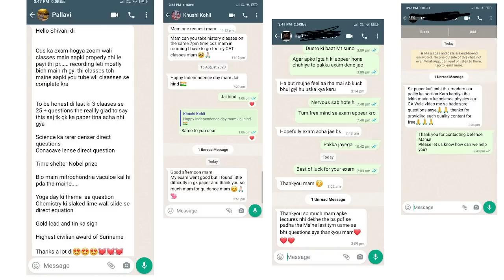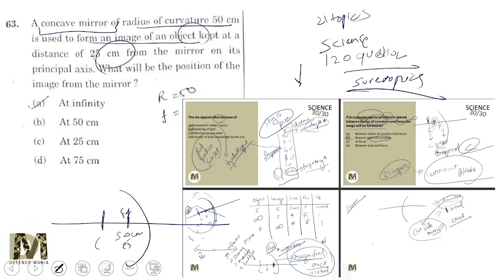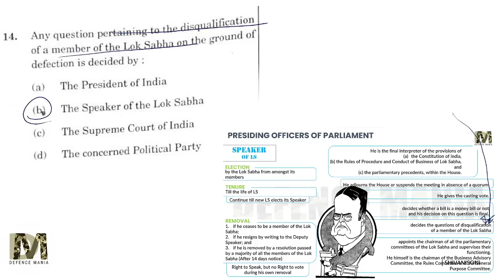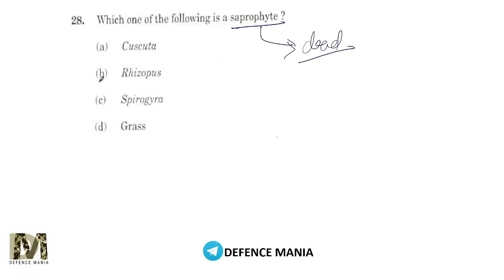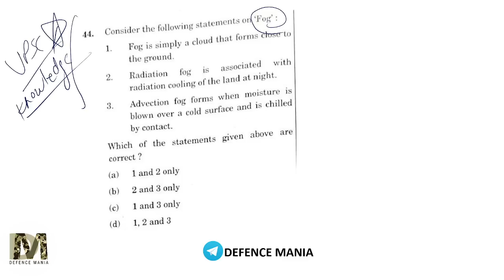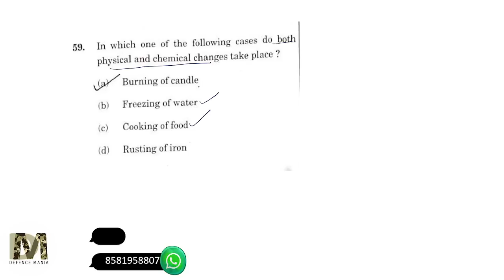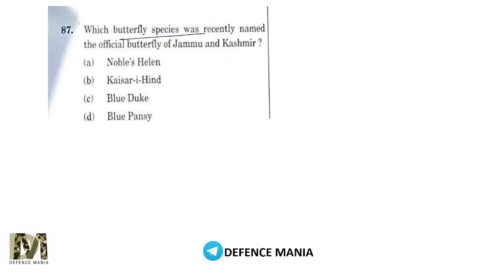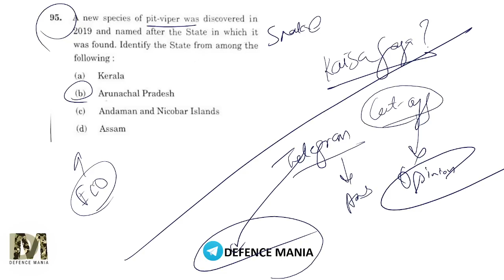CDS 2 2023 GK Answer Key | Difficulty level of CDS 2 2023 Exam🤔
Get complete CDS REVISION NOTES FROM DEFENCE MANIA APP👇🏻